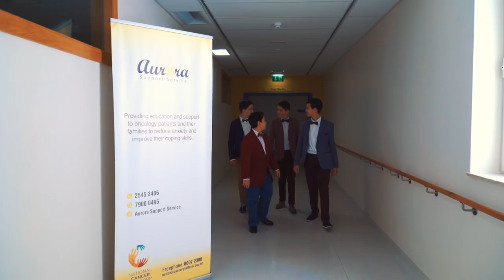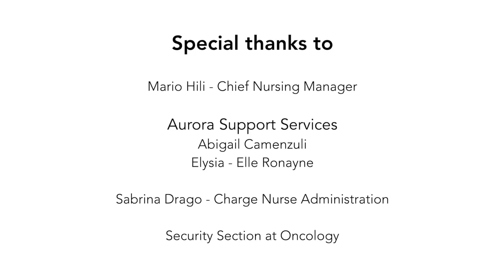Perfect – A4J (Ed Sheeran Cover Version)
This is our first music video 'Perfect'. We wanted to show that we care for those who are passing through difficult moments in their life and let them know that they are ‘Perfect’ in every way. Visiting the Oncology Day Ward, we managed to cheer up these four wonderful ladies who taught us a lesson - to love life and ourselves while we are here.

To create this video, we needed help from:

Tessi, Fleur, Antonella and Marisa, who are going through a lot at the moment.

Golden Rose, Meraki, Marija Regina College - Wardija, Craft & Coffee for Charity gave us gifts for these lovely ladies.

Brighter image directed and filmed us.

Josef Tabone - Our Vocal Coach.

Our parents who just tend to flow with our dreams.